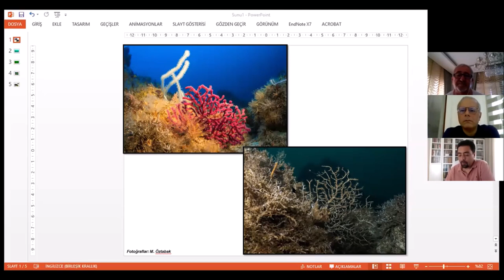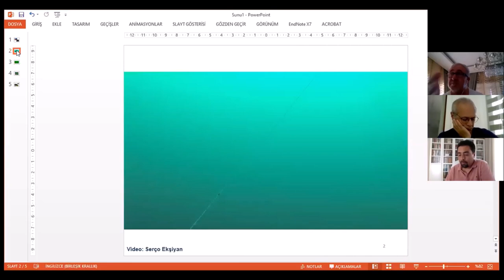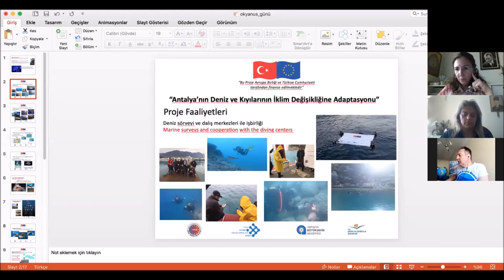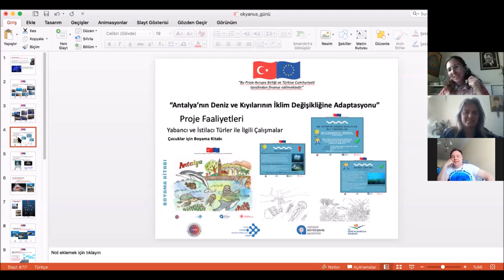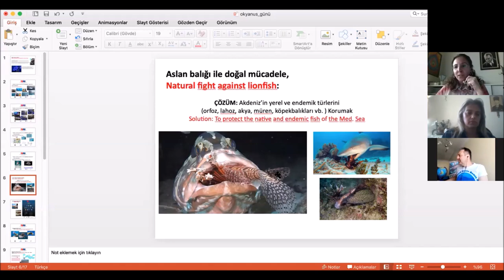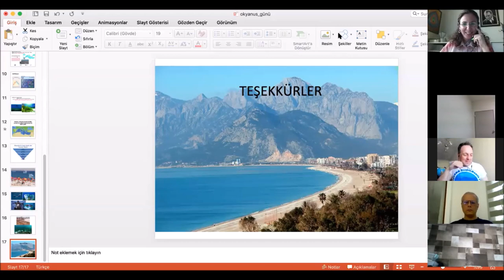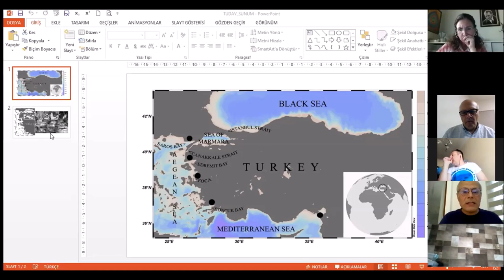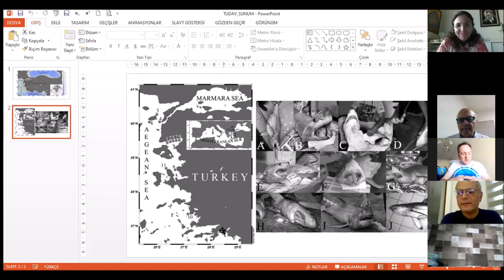TÜDAV 8 Haziran 2020 Dünya Okyanuslar Günü Paneli 3. Oturum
8 Haziran 2020 Dünya Okyanuslar Günü'müz Kutlu Olsun! Türk Deniz Araştırmaları Vakfı olarak bugüne özel bir panel düzenledi. İnternet üzerinden 4 ayrı oturumda gerçekleşen panele, 30 bilim insanı, kaptan, dalgıç ve deniz sektöründe çalışanlar katıldı. Oturumlarda, denizel biyoçeşitlilik, iklim değişikliği, korunması gereken türler, deniz sektörünün sorunları gibi konular tartışıldı. Bu video Türkiye’de şimdiye kadar yapılan en geniş katılımlı Dünya Okyanuslar Günü etkinliği olan panelin KORUNMASI GEREKEN TÜRLER VE YÖNETİMİ konulu 3. Oturumu'nun kaydıdır.

Tüm dünyada katımı gittikçe artan Dünya Okyanuslar Günü hareketi, dünya liderlerine 2030 yılına kadar dünyanın %30’nun koruma altına alınması için çağrıda bulunuyor. Gezegenimizin sağlığı için hayati öneme sahip bu çağrıya 30x30 deniyor. Bu çağrıya destek vermek için imza kampanyasını imzalayabilirsiniz

KORUNMASI GEREKEN TÜRLER VE YÖNETİMİ OTURUMU KONUŞMACILARI
Prof.Dr. Nuri BAŞUSTA, FIRAT ÜNİVERSİTESİ
Prof.Dr. Deniz ÇOBAN, ADNAN MENDERES ÜNİVERSİTESİ
Prof. Dr.Ertuğ DÜZGÜNEŞ, KARADENİZ TEKNİK ÜNİVERSİTESİ
Doç.Dr. Eda TOPÇU ERYALÇIN, İSTANBUL ÜNİVERSİTESİ, TÜDAV
Doç.Dr. Elizabeth GRACE TUNKA BENGİL, GİRNE AMERİKAN ÜNİVERSİTESİ
Doç.Dr. Hacer YELDAN, ÇUKUROVA ÜNİVERSİTESİ
Dr.Elif ÖZGÜR ÖZBEK, TÜDAV
Yük.Müh.Hakan KABASAKAL, İHTİYOLOJİ ARAŞTIRMALARI TOPLULUĞU